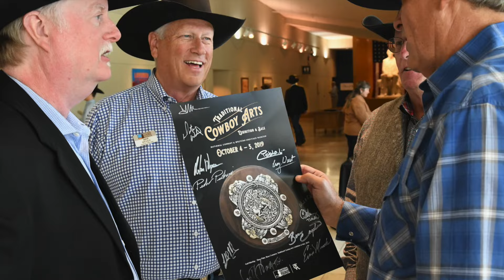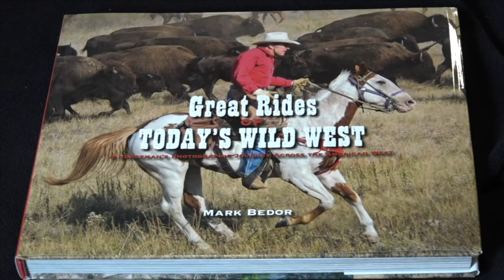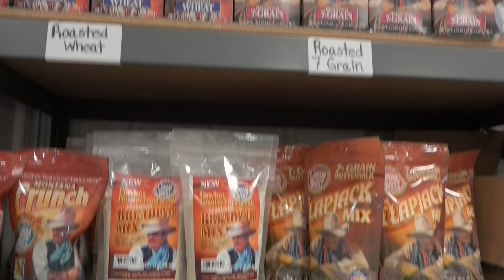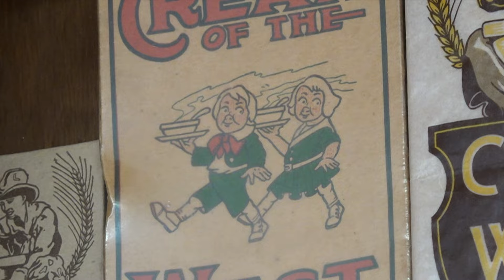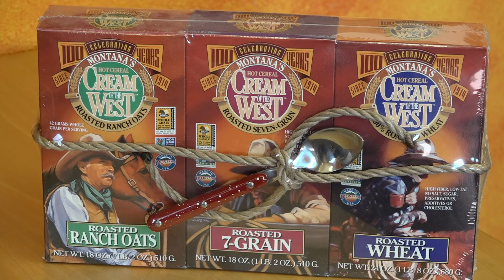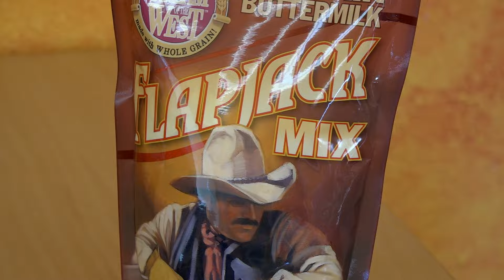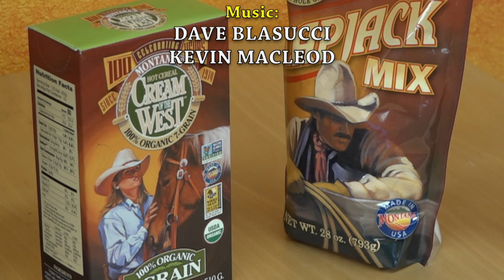Weekend TV worth watching ! A Montana episode of Today's Wild West!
Shot on location in Montana! Acclaimed Rawhide Braider, horseman and Montana rancher Nate Wald; A most unique wedding venue in the middle of Montana – The Barnsion; and, Made in Montana – The Cowboy Cereal.